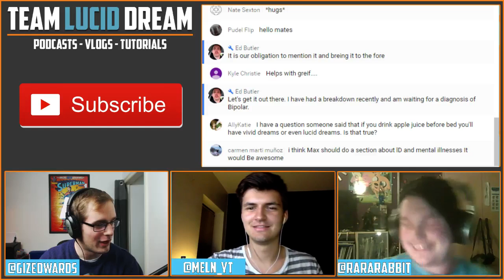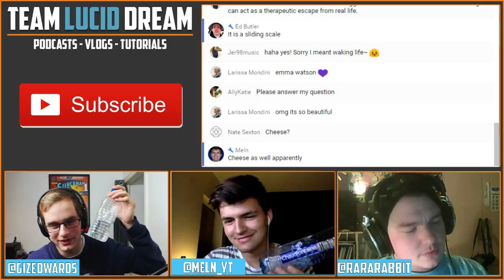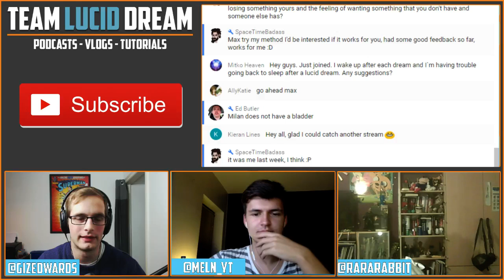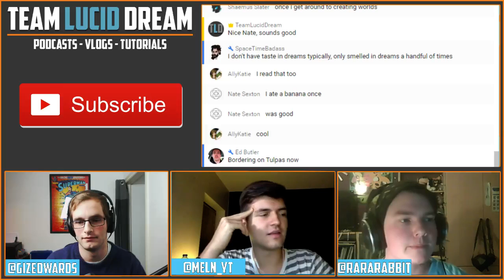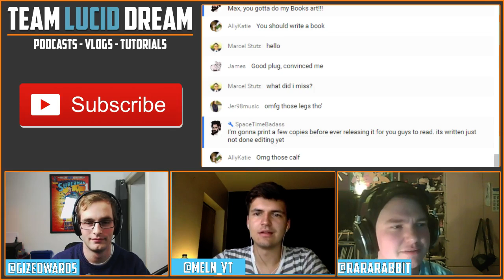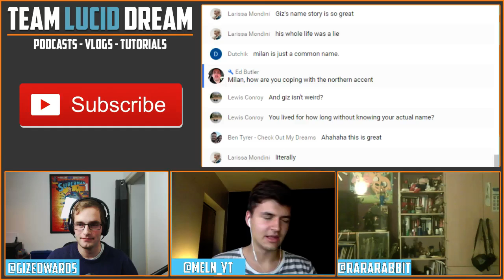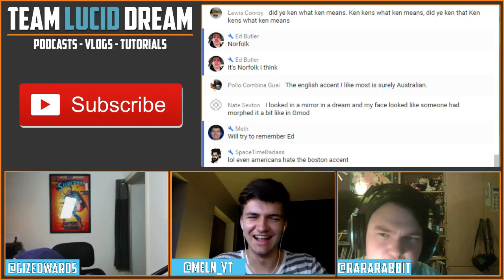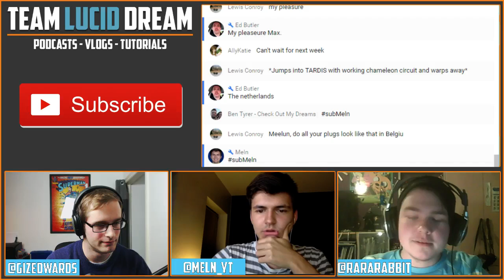Mental Illness in Lucid Dreams? - TeamLucidStream Live #10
Giz and Milan are joined by fellow TLD member Max. Today the three will talk about Mental Illness and Lucid Dreaming.

So let's talk about where we need to improve when it comes to lucid dreaming.